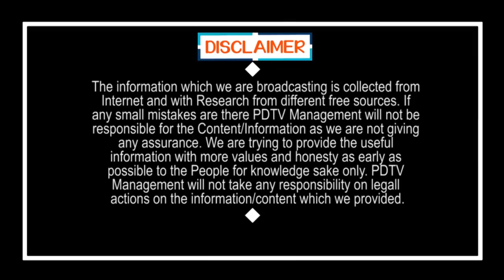CM Jagan Good News For Volunteers Salary Increase | వాలంటీర్లకు జగన్ గుడ్ న్యూస్ | PDTV News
వాలంటీర్లకు జగన్ గుడ్ న్యూస్